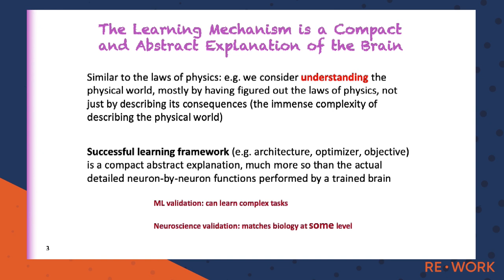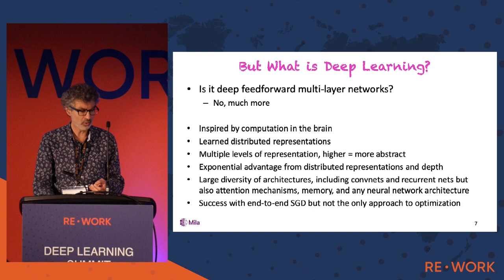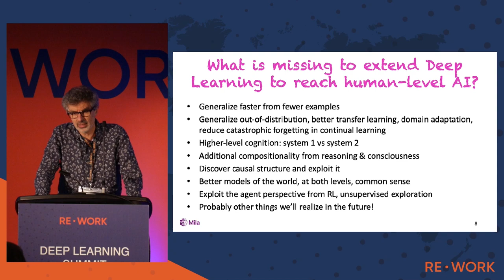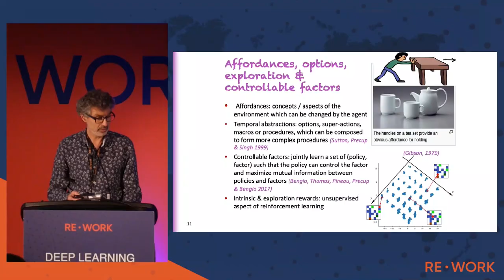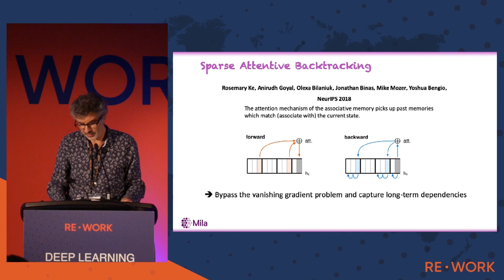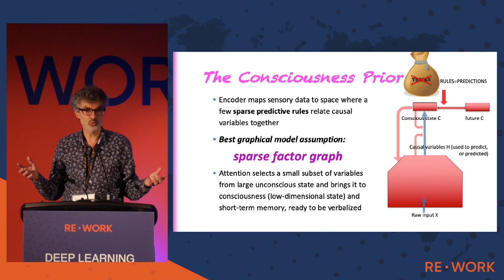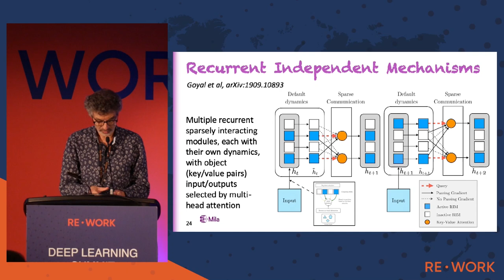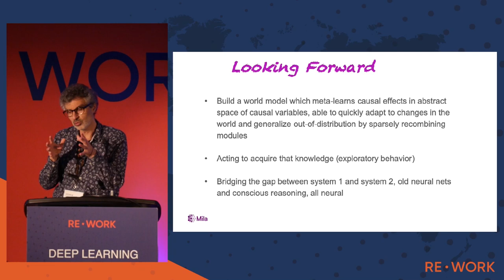Yoshua Bengio: Deep Learning Cognition | Full Keynote - AI in 2020 & Beyond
Yoshua Bengio, considered one of the 'Godfathers of Artificial Intelligence' discusses Recurrent independent mechanisms, sample complexity, end-to-end adaptation, multivariate categorical MLP conditionals and more.

When summarising his talk, Professor Bengio gave three key points to keep in mind when ‘looking forward’

- We must build a world model which meta-learns causal effects in abstract space of causal variables. This requires a necessity to quickly adapt to change and generalize out-of-distribution by sparsely recombining modules

- The necessity to acquire knowledge and encourage exploratory behaviour

- The need to bridge the gap between the aforementioned system 1 and system 2 ways of thinking, with old neural networks and consciousness reasoning taken into account